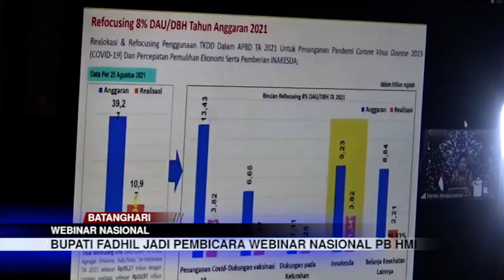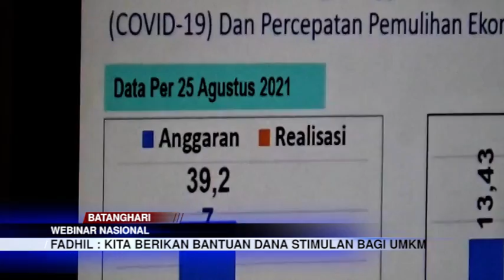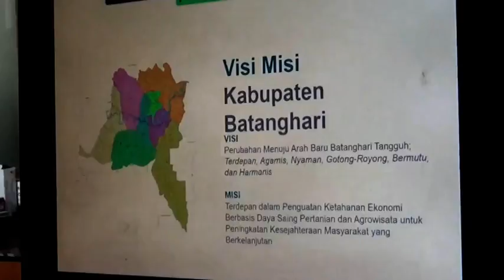BUPATI FADHIL JADI PEMBICARA WEBINAR NASIONAL PB HMI